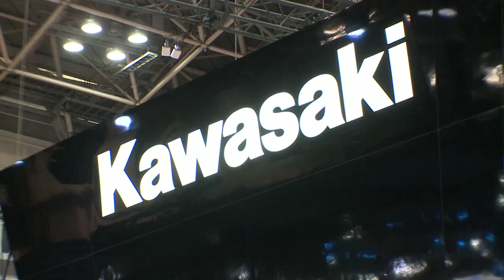Kawasaki: The 43rd Tokyo Motor Show 2013